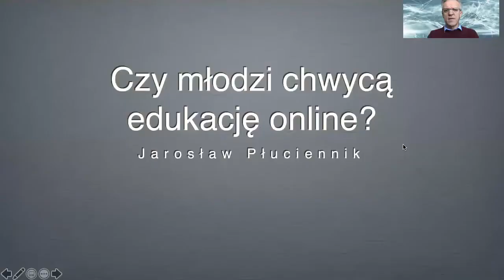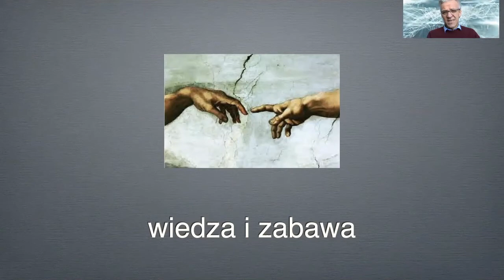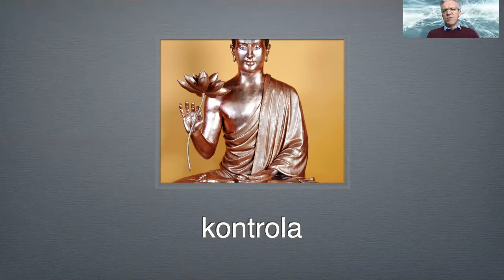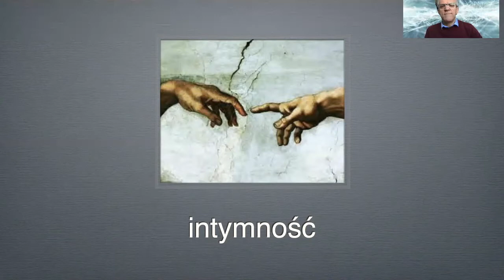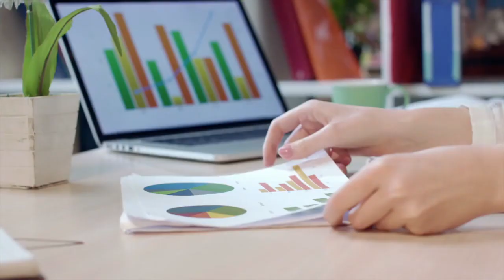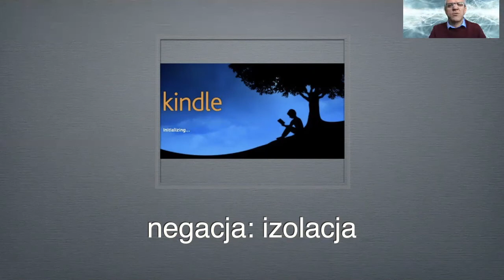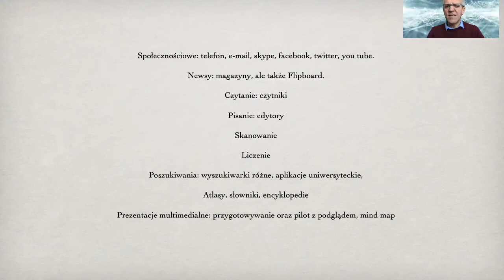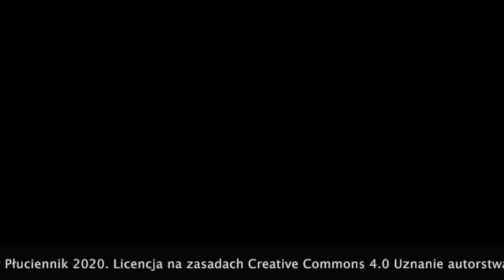Millenialsi, edukacja online w dobie koronawirusa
Krótki wykład nt. Jarosława Płuciennika na temat edukacji online i edukacji mobilnej. CC 4.0 Uznanie Autorstwa